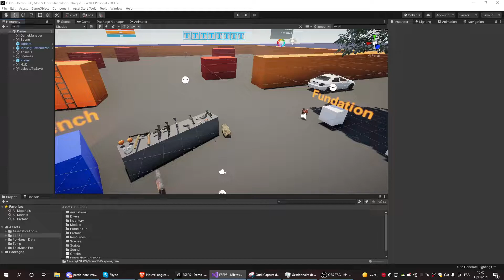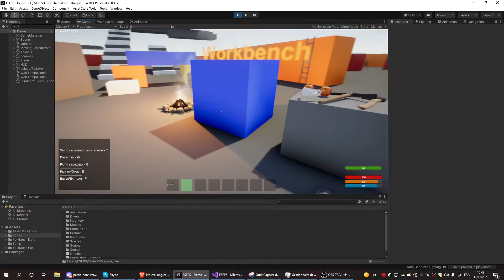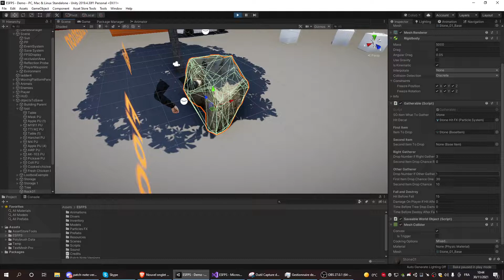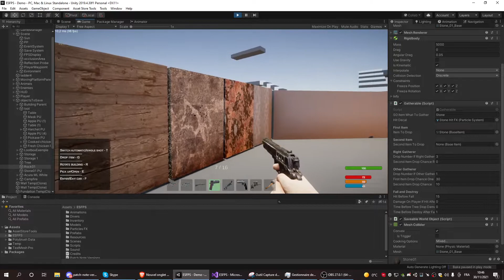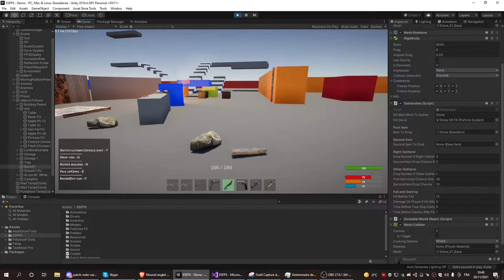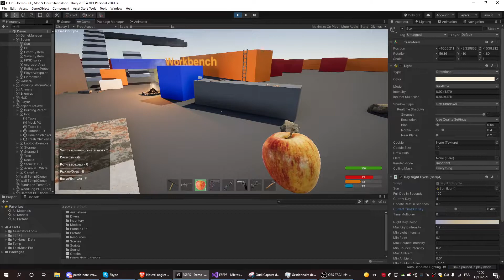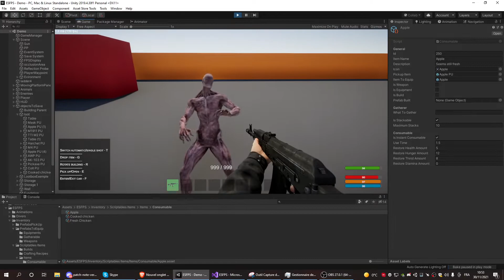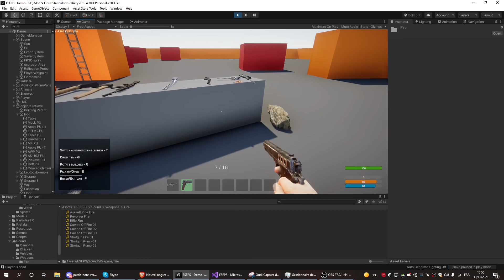Unity Asset - Ultimate Survival Template v1.048 Update - Weapon - Ai - Crafting - Cooking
Unity asset ESFPS Surival kit.